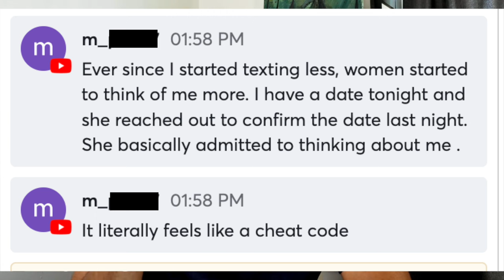Not Reconfirming Dates & Texting Less - The Key to Success With Women?